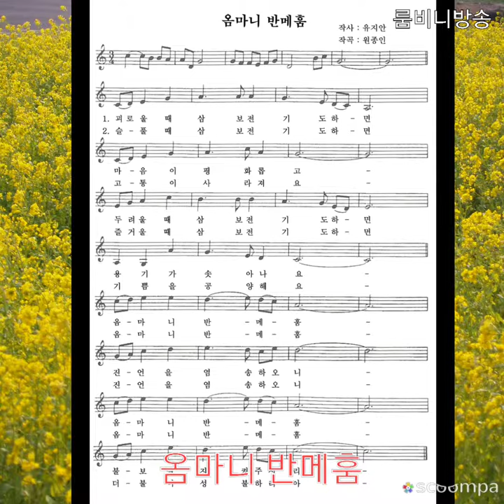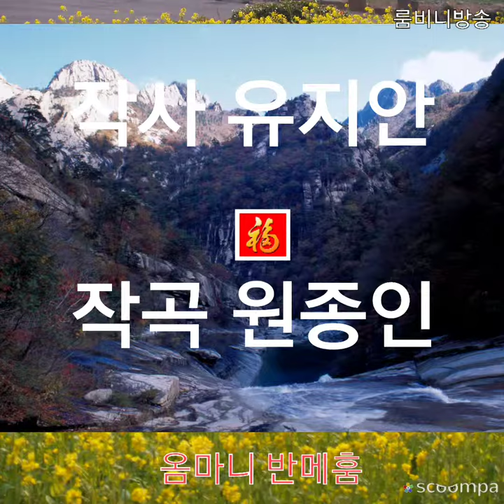옴마니 반메훔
1절
아버님 높은 은혜 하늘과 같고

어머님 그 은혜 땅과도 같네

높은 하늘 넓은 땅이 은혜같으니

자식 괴로움 대신 받기 원하는 님

깊을사 그 은혜를 갚기 어려워

나무 사만다 못 다남 옴 아나

밤과 낮 가리지 않고 자식생각에

자비롭던 어버이 잔주름만 느셨네

2절
부모님 크신 은혜 깊고도깊어

베푸신 큰 사랑이 그칠새없네

앉을 때나 섯을때나 자식생각에

자식 고통 대신 받기 기원하는 님

깊을사 그 사랑을 갚기 어려워

나무 사만다 못다 남 옴 아나

아들 딸 온갖 바라지 자비희생에

자비 롭던 어버이 잔주름만 느셨네

작곡 유지안  제작 담화총사